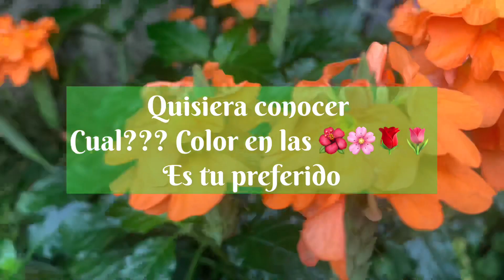EL SIGNIFICADO de las FLORES por sus COLORES.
EN  ESTE  TUTORIAL  TE  ENSENAMOS  QUE  SIGIFICADO  TIENEN  LAS  FLORES  POR  SUS  COLORES,,,,ESPERO  TE  GUSTE  Y  SI  ES  ASI  CONSIDERES  REGALARME   UNA  MANITA  ARRIBA Y  TU SUSCRIPCION  SI  AUN  NO  LO HAS  HECHO,,,DE ANTEMANO  TE  DOY  LAS  GRACIAS.,,,DIOS TE  BENDIGA.